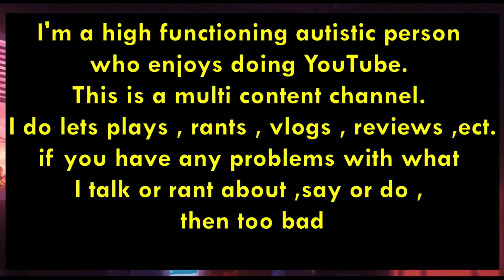Doom 3 'Vannila Edition' 4k lets play.2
I'm a high functioing autistic person who enjoys doing vlogs , food reviews , reviews , rants and lets play videos.